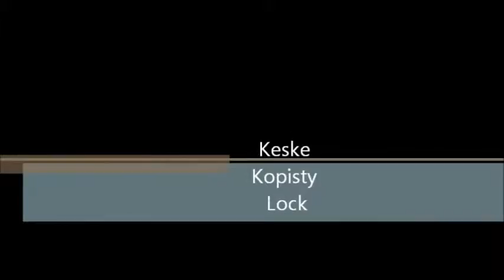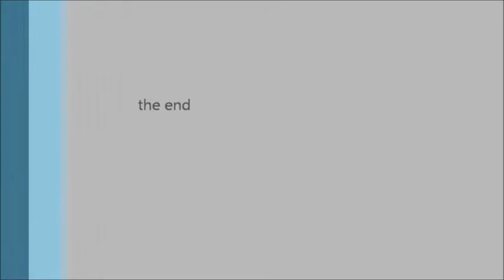RIO 2 --- 795.16 Km up river Elbe.